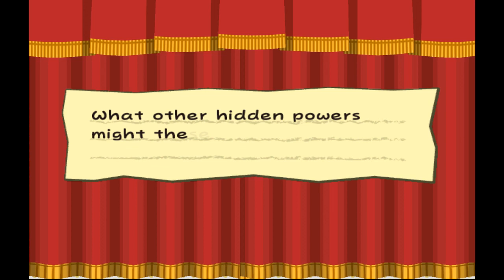Good Ol' Sausage Lips (Paper Mario The Thousand Year Door Part 16)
Salty Gamers Are: Sir Reginald
Rainbowtastik
Blindman